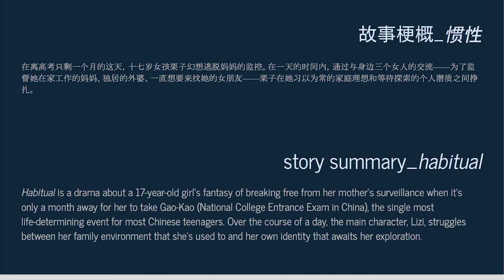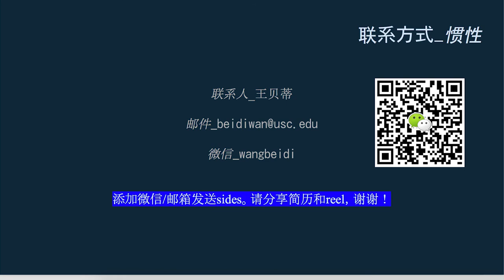Casting Call 演员招募｜USC南加大研三短片作品，招募包括主角等多名女演员，10月中洛杉矶拍摄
类型：剧情

拍摄地：洛杉矶
拍摄时间：十月中到十月底
拍摄周期：3天

酬劳：可议

故事梗概：
在离高考只剩一个月的这天，十七岁女孩栗子幻想逃脱妈妈的监控。在一天的时间内，通过与身边三个女人的交流——为了监督她学习在家工作的妈妈、被妈妈装了监视器监控的外婆、一直想要来找她的女朋友——栗子在她习以为常的家庭理想和等待探索的个人潜质之间挣扎。